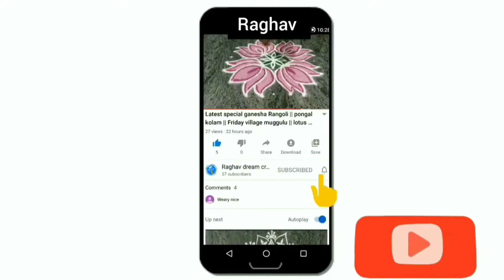3×2 easy Rangoli / karthigai madathin kolam/ Friday village muggulu/daily beautiful Rangoli/Rangoli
3×2 easy Rangoli / karthigai madathin kolam/ Friday village muggulu/daily beautiful Rangoli/Rangoli

our channel  contains:

rangoli
rangoli designs
easy rangoli
easy rangoli designs
simple rangoli
simple rangoli designs
top Rangoli
top rangoli designs
new rangoli
new rangoli designs
latest rangoli
latest rangoli designs
dots rangoli
dots rangoli designs
small rangoli
small rangoli designs
big Rangoli
viral rangoli
flower rangoli
Friday rangoli
Diwali rangoli
latest rangolis
border muggulu
border kolam
chukkala muggulu
melika muggulu
geethala muggulu
latest kolams
dhanurmasam muggulu
sankranthi muggulu
Friday kolams
the rangoli
rangoli art
satisfying rangolis
top rangolis
innovative rangoli
new rangoli
dussehra rangoli
Rangoli drawing
rangoli kolangal
kolam designs with dots
peacock rangoli
navratri rangoli
daily rangoli
beginners rangoli
kolam rangoli
Rangoli easy
simple rangoli
kolam designs
rangoli latest
Muggulu designs
rangoli rangoli
rangoli photo
rangoli images
Rangoli with dots
Rangoli video
swastik kolam
poo kolam
swastik rangoli
Kerala rangoli
Tamil kolam designs
Telugu muggulu
vinayagar kolam
deepam rangoli
hibiscus rangoli
Rose rangoli
lotus rangoli designs
dasara Rangoli
Durga rangoli
navratri rangoli
mahalaxmi rangoli
vara mahalaxmi rangoli
varalakshmi rangoli
ugadi muggulu
ugadi Rangoli
mahashivratri rangoli
pongal kolam
sankranthi muggulu
sankranti rangoli

aripan mithila
aripan
aripan designs
aipan design
aipan art
aipan design Uttarakhand
jhoti Chita
Chita jhoti
Chita design
mandana design
alpana designs
alpana jhoti

sikku kolam
pulli kolam
padi kolam
padi kolam design
melikala muggulu
Melikala Muggulu designs
pandaga muggulu